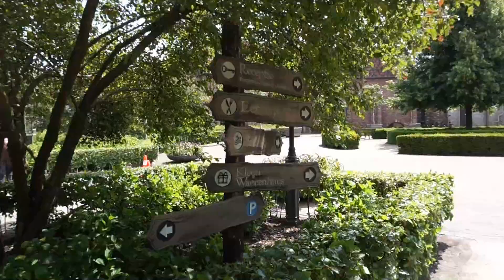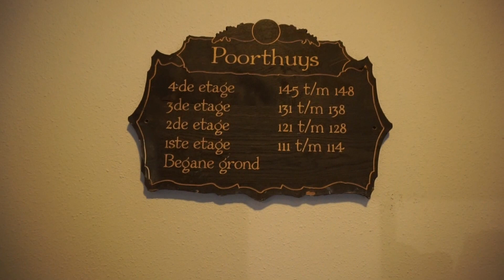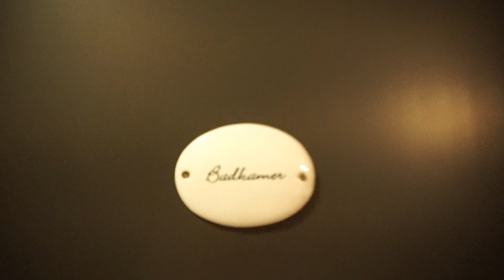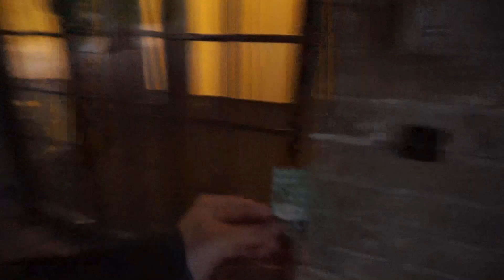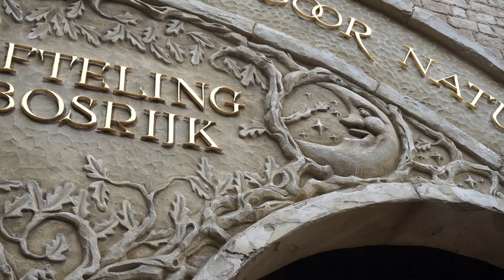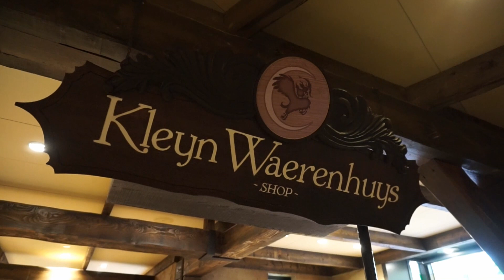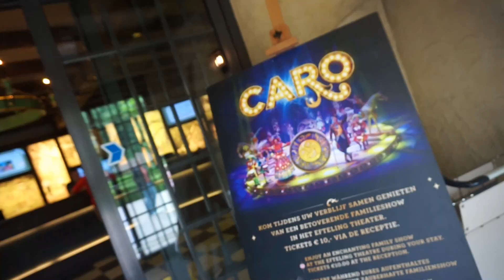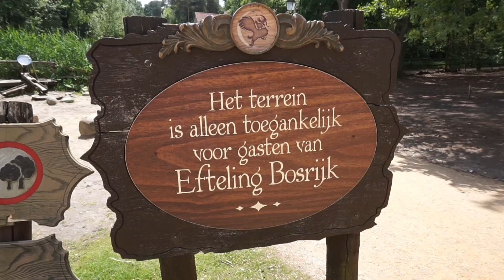VLOG #60 Overnachten in Efteling Bosrijk (poorthuys)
6 - 8 juni 2022
Overnachten in het eerste vakantiepark van de Efteling.
Na 10 jaar ben ik eindelijk terug, voor een VLOG.
Klaas Vaak bezorgt mooie dromen met zijn slaapzand over het hele vakantiepark van Bosrijk.